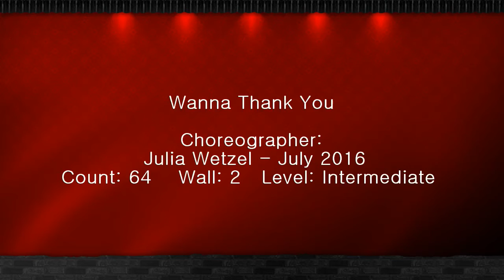Wanna Thank You Line Dance (Intermediate) 라인댄스